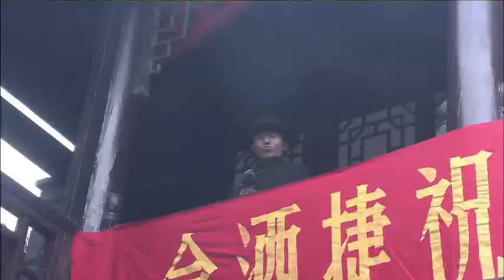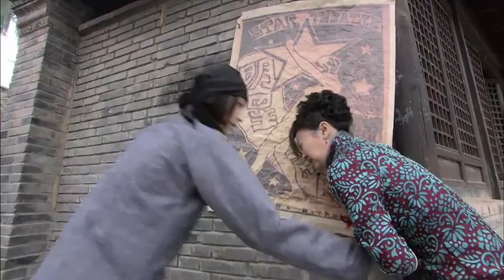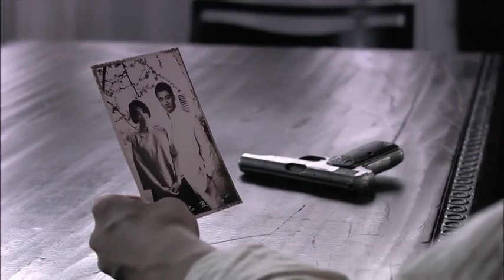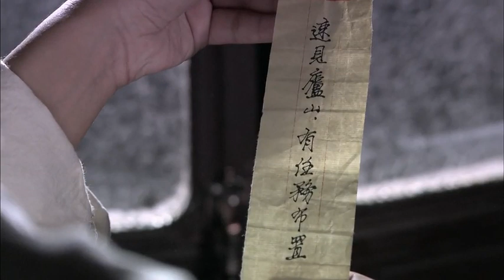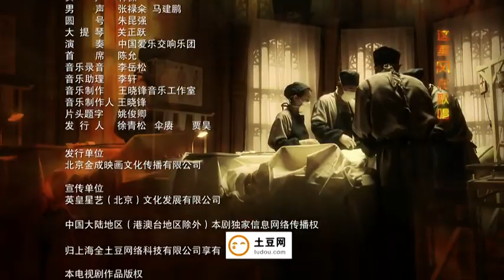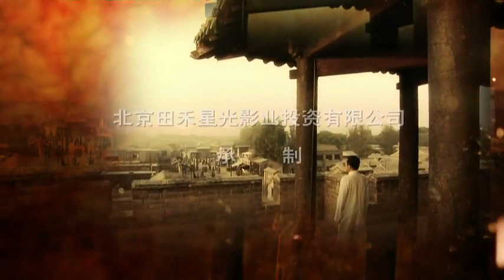強者風范 第2集（陳寶國、吳剛、常鋮等主演）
讲述了一九四九年解放战争后期，冷江解放受阻于鹰嘴战线，战斗转入傅品千领导的地下战线。